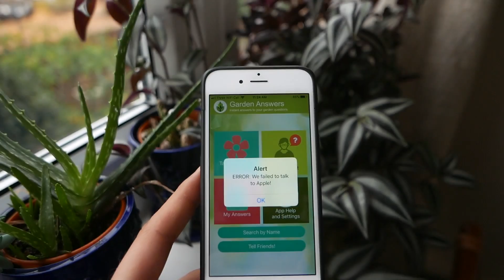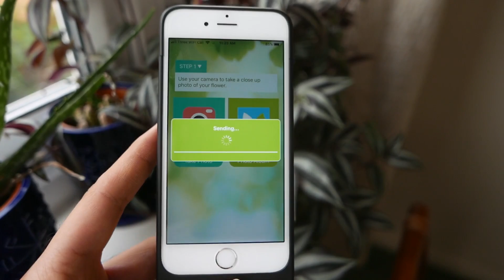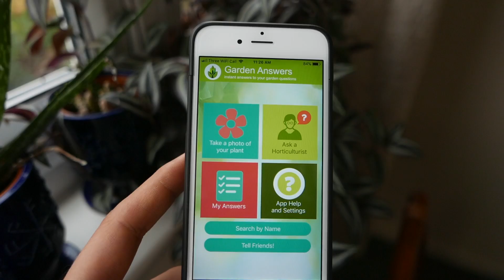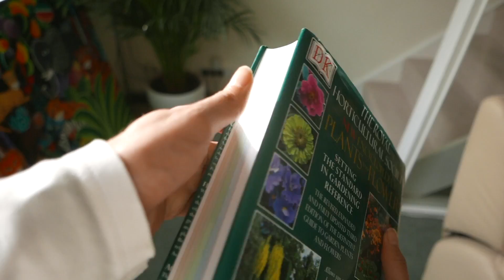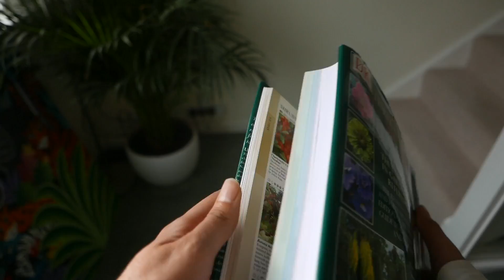تعرف على انواع النباتات و الزهور فى ثوانى باستخدام موبايلك !! رووعة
تعرف على الزهور و انواعها و اسماء الزهور و النباتات باستخدام